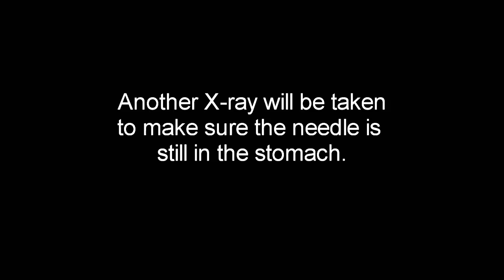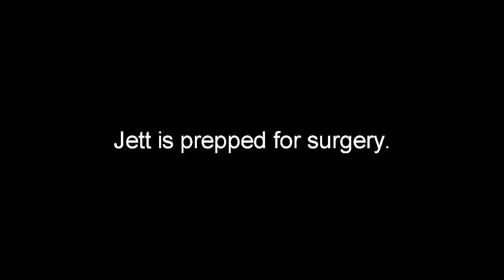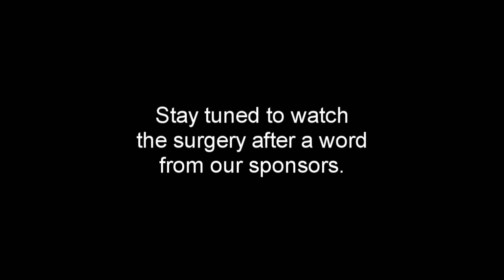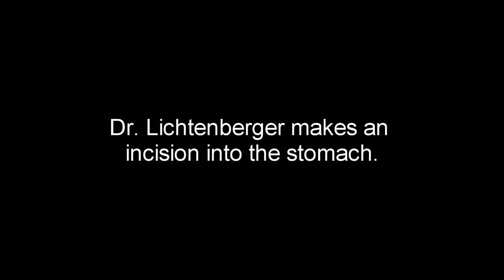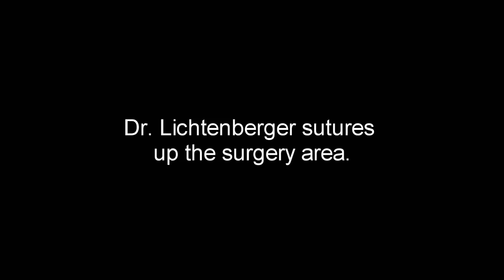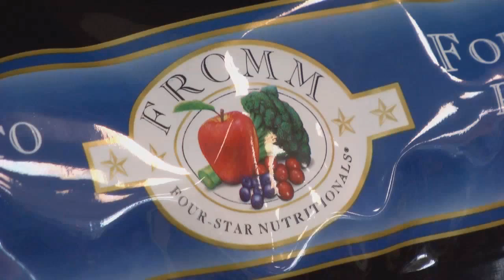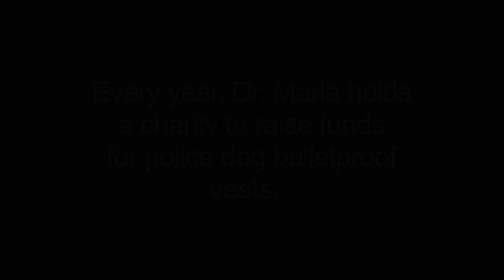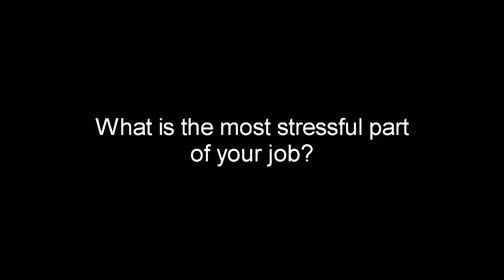Milwaukee Emergency Center for Animals Reality Television (#7)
Watch our new show air date -  Saturday, August 9, 2014.
We feature an entire surgery of a cat that swallowed a large sewing needle with a long string attached.